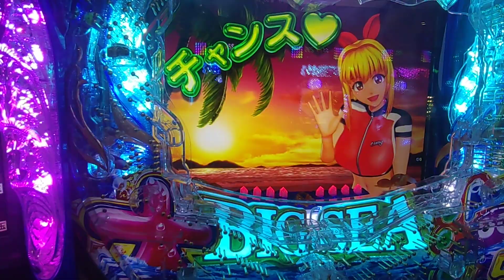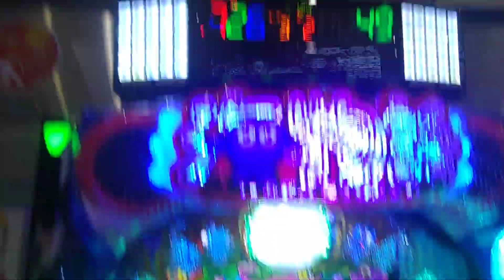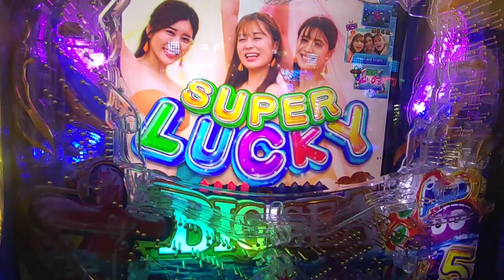【大海５・・・３】３連チャン目指して、トレジャーモードで打ってみた